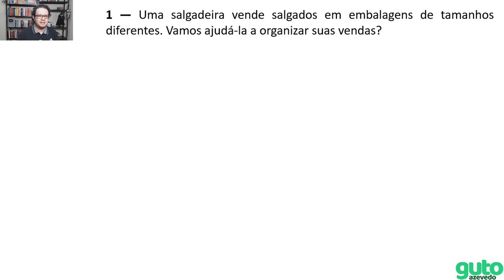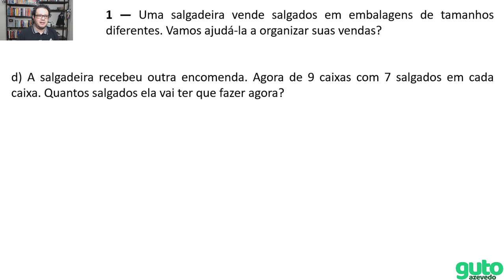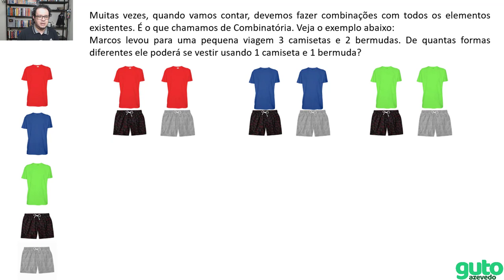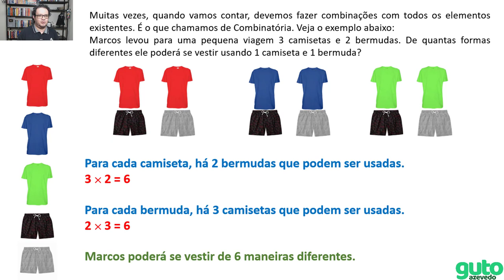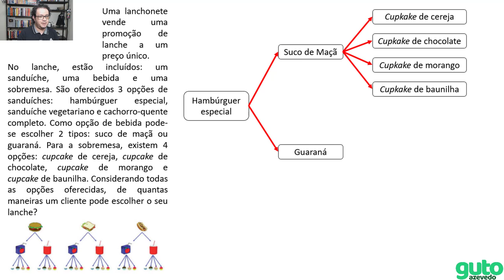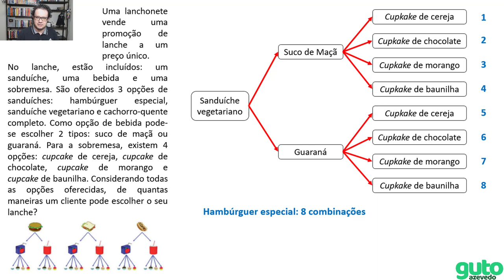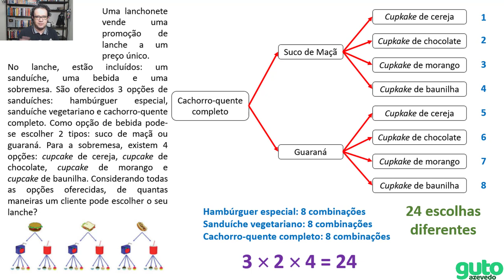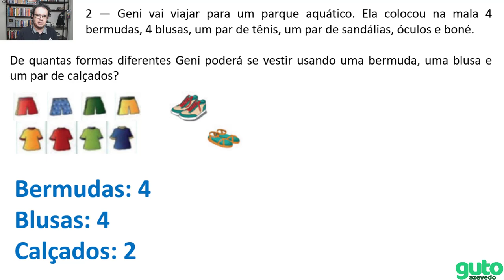PET 2020 Volume 4 | 5º ano Fundamental | Semana 3 | Matemática | Guto Azevedo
Olá! Neste vídeo eu resolvo as atividades de Matemática do 5º ano do Ensino Fundamental - apostila do plano de estudos tutorados - regime de estudo não presencial - volume 04 - semana 03.

Enunciados das atividades que são resolvidas no vídeo:

1 — Uma salgadeira vende salgados em embalagens de tamanhos diferentes. Vamos ajudá-la a organizar suas vendas?
a) Colocando 3 salgados em cada caixa, de quantos salgados ela precisa para encher 5 caixas?
b) Colocando 4 salgados em cada caixa, de quantos salgados ela precisa para encher 6 caixas?
c) Ela recebeu uma encomenda de 8 caixas com 6 salgados em cada caixa. Quantos salgados ela vai precisar fazer?
d) A salgadeira recebeu outra encomenda. Agora de 9 caixas com 7 salgados em cada caixa. Quantos salgados ela vai ter que fazer agora?

Muitas vezes, quando vamos contar, devemos fazer combinações com todos os elementos
existentes. É o que chamamos de Combinatória. Veja o exemplo abaixo:
Uma lanchonete vende uma promoção de lanche a um preço único. No lanche, estão incluídos um sanduíche, uma bebida e uma sobremesa. São oferecidos três opções de sanduíches: hambúrguer especial, sanduíche vegetariano e cachorro-quente completo.
Como opção de bebida pode-se escolher 2 tipos: suco de maçã ou guaraná. Para a sobremesa, existem quatro opções: cupcake de cereja, cupcake de chocolate, cupcake de morango e cupcake de baunilha. Considerando todas as opções oferecidas, de quantas maneiras um cliente pode escolher o seu lanche?

2 — Geni vai viajar para um parque aquático. Ela colocou na mala 4 bermudas, 4 blusas, um par de tênis, um par de sandálias, óculos e boné. De quantas formas diferentes Geni poderá se vestir usando uma bermuda, uma blusa e um par de calçados?